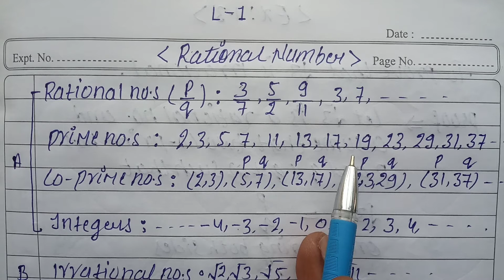Rational number, Part- 1.Class-10th, Maths